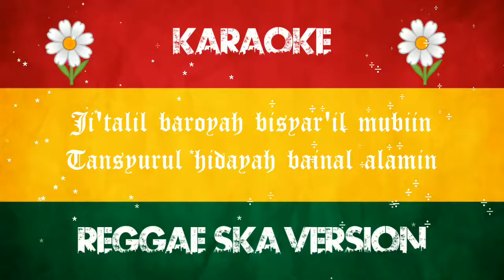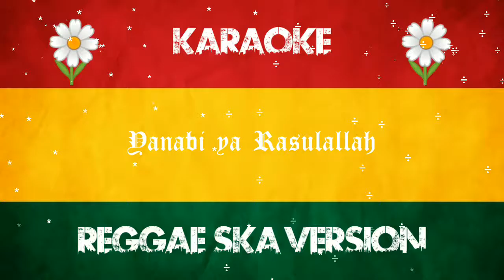ISYFA'LANA YARASULALLAH - KARAOKE LIRIK TANPA VOKAL REGGAE SKA VERSION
Instrumen Musik Karaoke ISYFA'LANA YA RASULALLAH

Versi REGGAE SKA

Trimakasih..